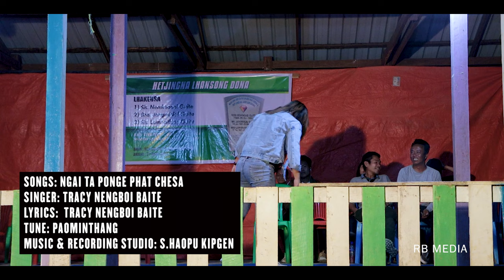Tracy Baite || Ngai ta ponge Phat Chesa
Songs: Ngai ta ponge Phat Chesa
Singer: Tracy Nengboi Baite
Lyrics:  Tracy Nengboi Baite
Tune: Paominthang
Music & Recording Studio: S.Haopu Kipgen